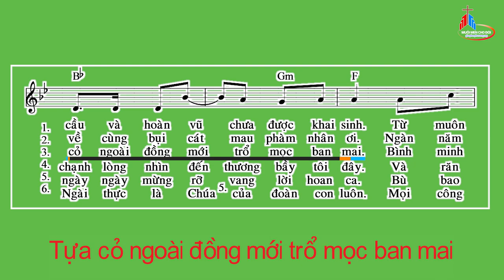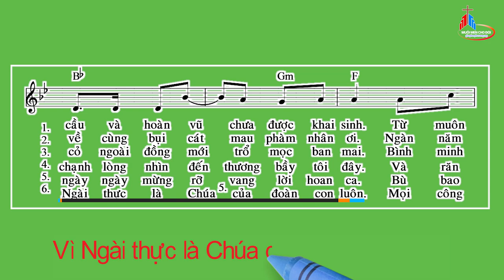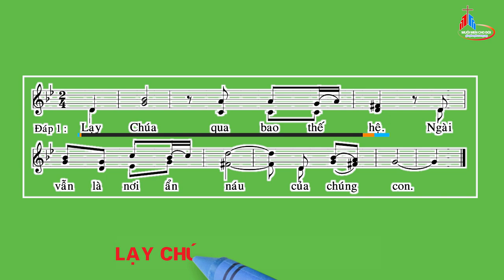Đáp Ca: Chúa Nhật XXIII Thường Niên - Năm C, Kim Long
Đáp Ca: Chúa Nhật XXIII Thường Niên - Năm C
Tv 89
Kim Long